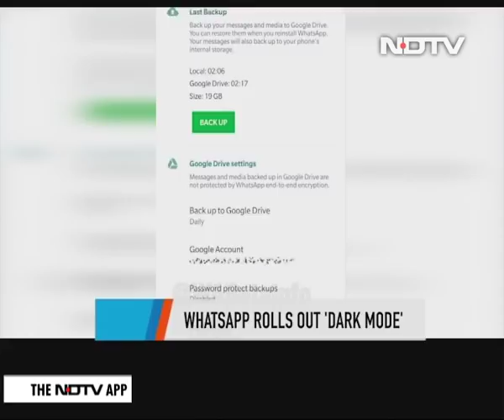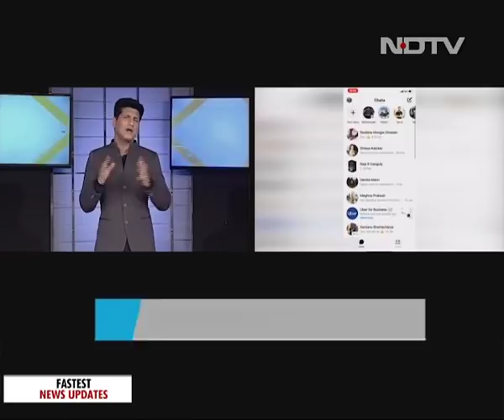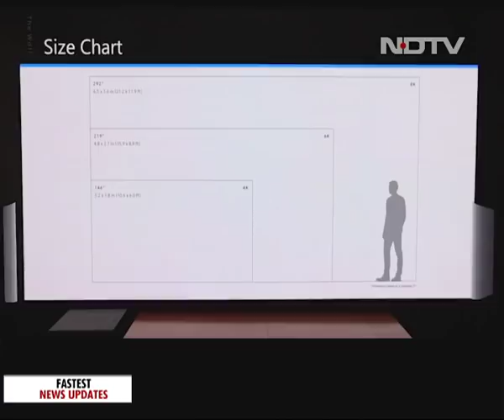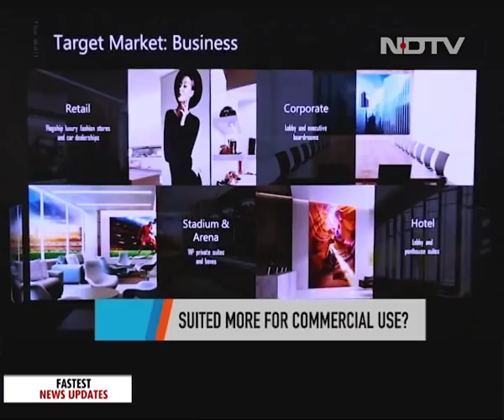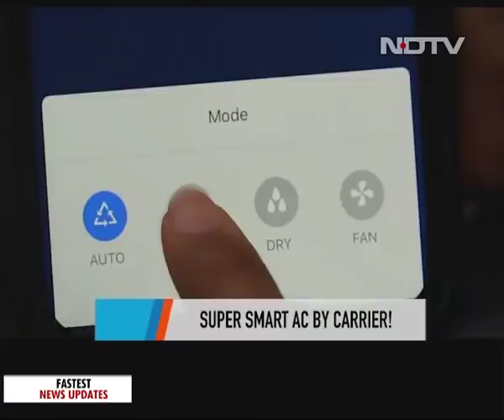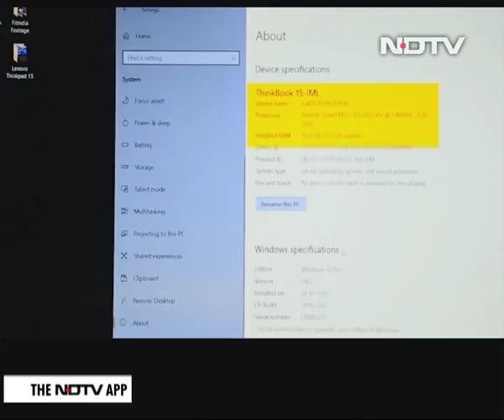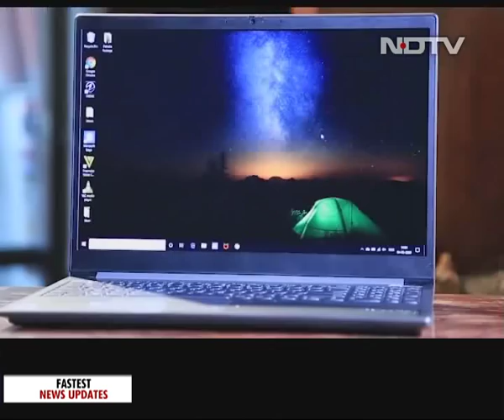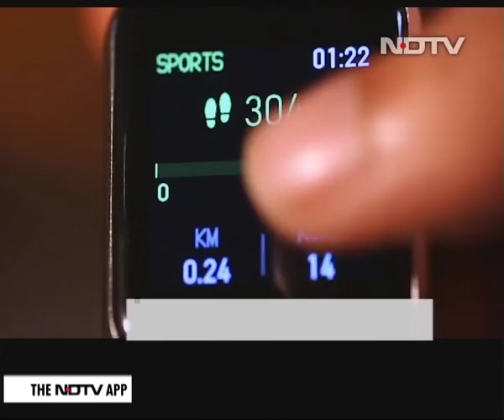Samsung's Larger Than Life Display | The Gadgets 360 Show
On this episode, we step inside pure luxury to see Samsung's Wall that is now in India. With a steep price tag, this also brings a mammoth screen with impressive micro-LED technology. Watch all about the Samsung Wall on the show. We also review Carrier's latest AC lineup to beat the heat this summer. This is the Superia Xtreme Hybridjet, claimed to save you a whole lot of electricity. And we have the Lenovo ThinkBook 15 laptop with us! We put it to test and tell you if it's a good business laptop - we also answer what the big difference is between a business and a regular laptop - and which one you should be looking at.